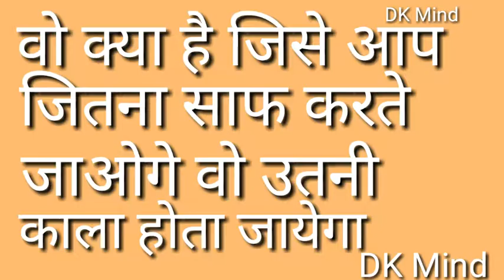मजेदार पहेलीयॉ गोरी से गोरी औरत की एक चीज काली होती हैं बताये कोनसी है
मजेदार पहेलीयॉ गोरी से गोरी औरत की भी एक चीज काली होती हैं